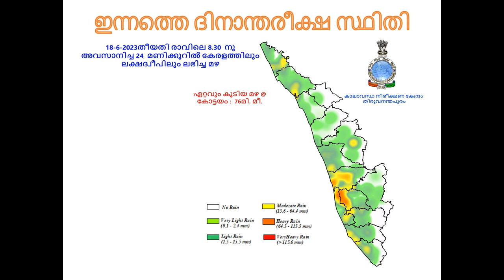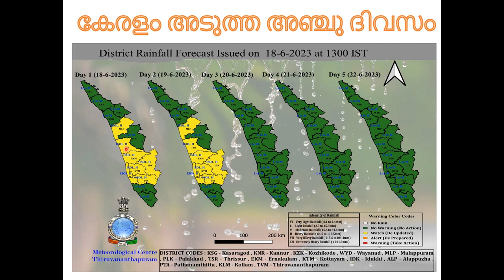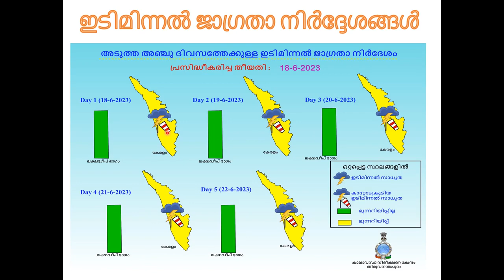Daily weather Video 18062023